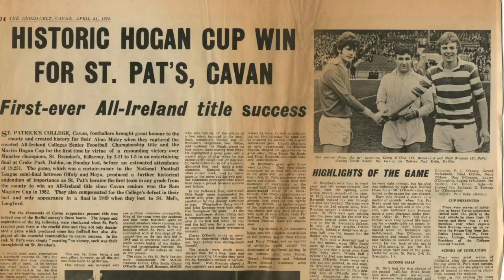Hogan Cup - 50th Anniversary